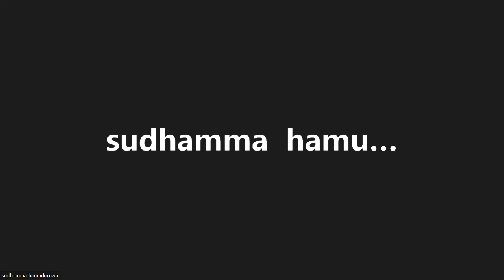2022 උසස්පෙළ Online පන්තියේ අවසාන දිනය